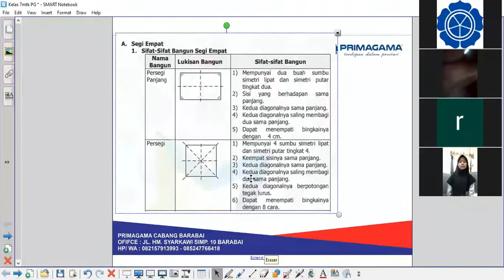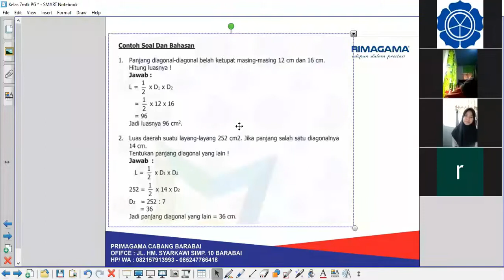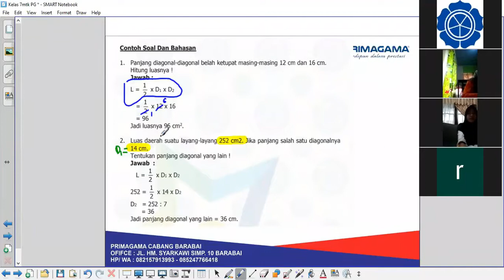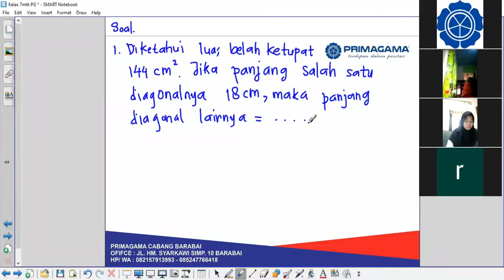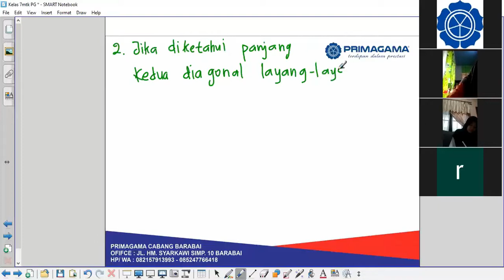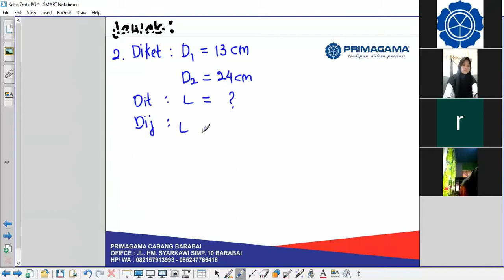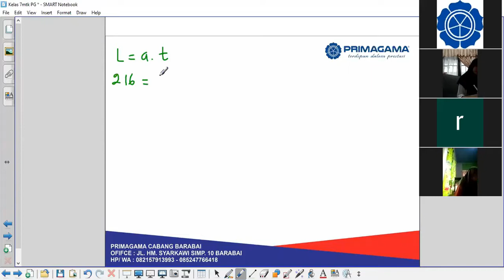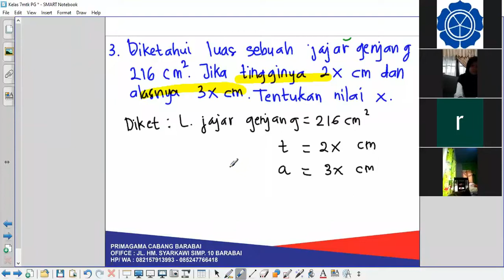BIMBEL ONLINE PRIMAGAMA, VIDEO BELAJAR MATEMATIKA KELAS 7 SMP BERSAMA MRs. NAJMI (30.04.20)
BELAJAR MATEMATIKA LIVE VIA ZOOM BERSAMA SISWA PRIMAGAMA, DISAMPAIKAN OLEH INSTRUKTUR SMART NAJMI